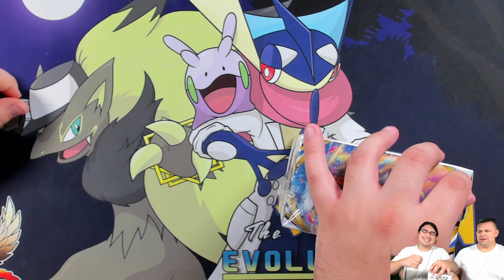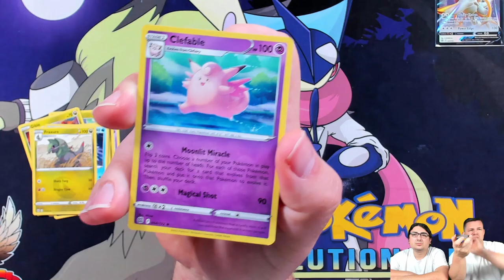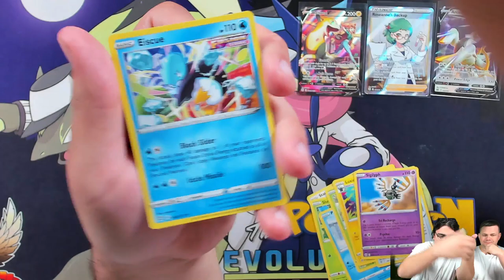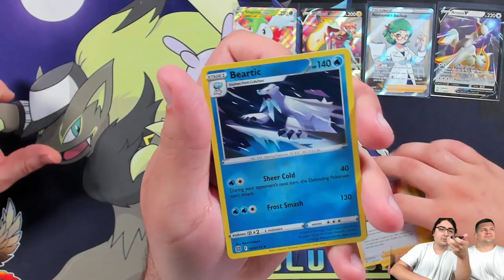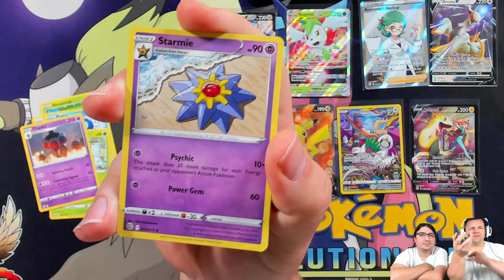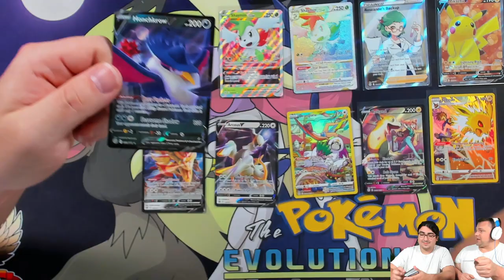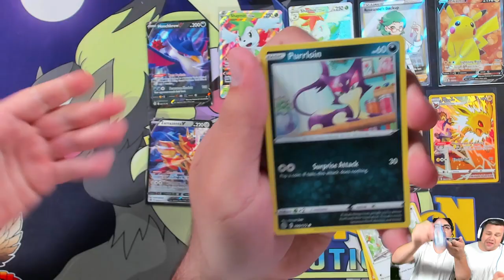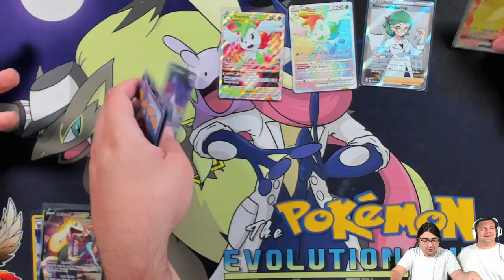EPIC BRILLIANT STARS BOOSTER BOX OF POKEMON CARDS!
THIS BOX WAS EPIC! We pulled SO many amazing cards from out Brilliant Stars booster box of Pokemon cards!

$10- Buckwheat